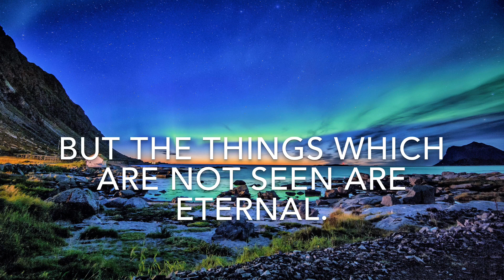KJV 2 Corinthians 4:18 | Scripture Song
Another year has nearly passed into eternity, with its burden of record. Let us look over the past year, and if we have not done our full duty willingly, heartily unto the Lord, let us come up to the new year making a faithful record to our God. – {TM 308.2}

Have a blessed day everyone, and happy new year:)